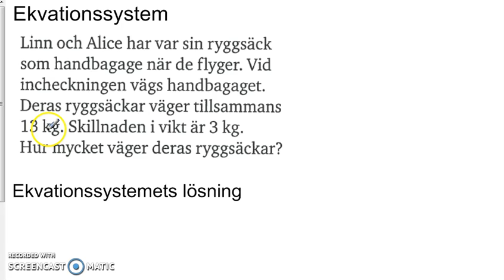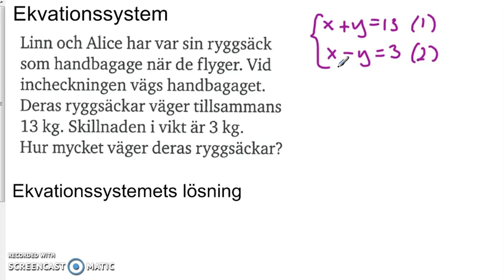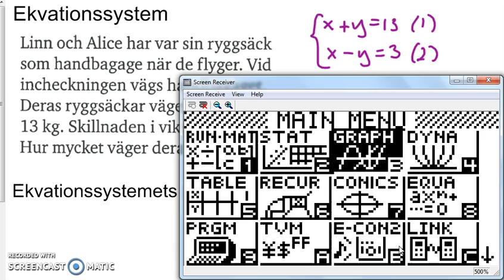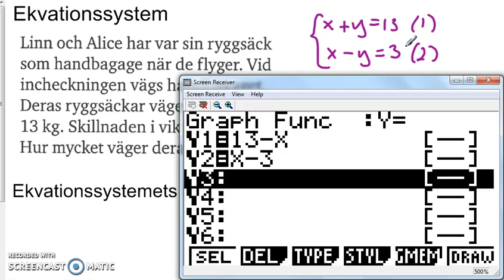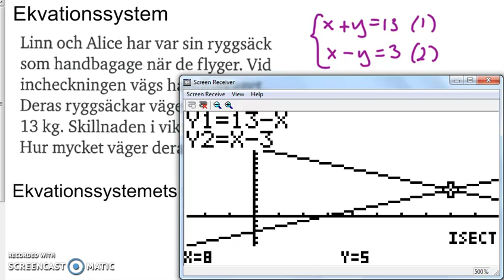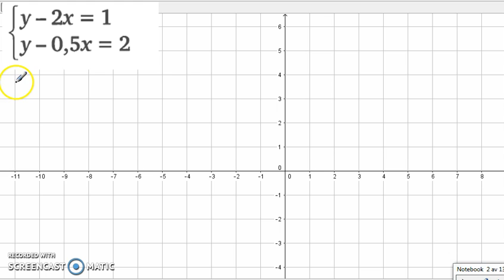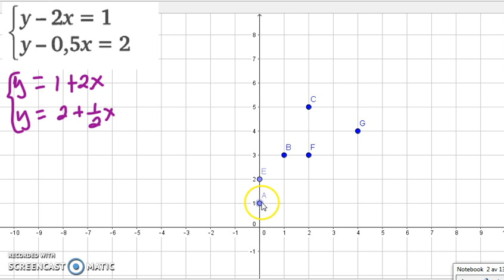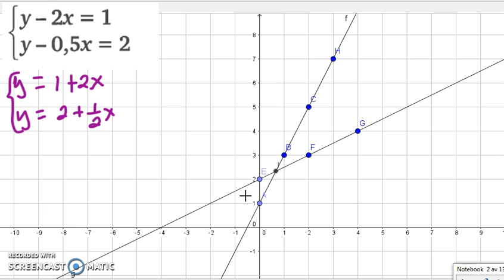Matematik 5000 Ma 2b Kapitel 1 Ekvationssytem grafisk lösning